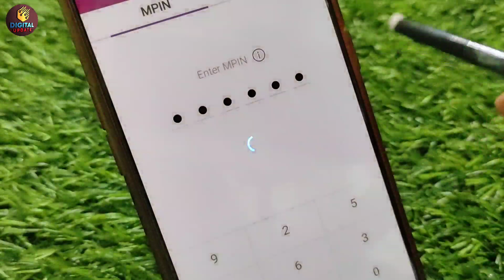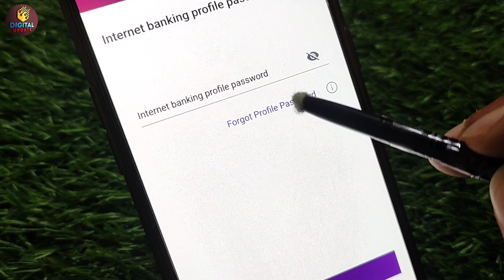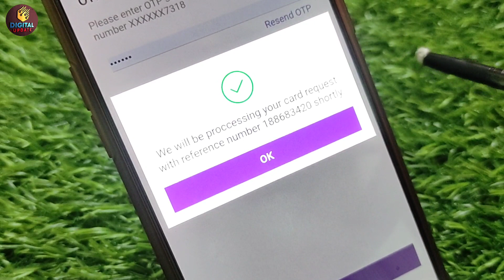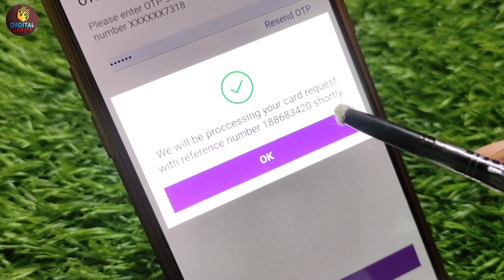Sbi atm card online apply | sbi debit card online apply | how to apply sbi atm card online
Hello friends in this video I have described how to apply ATM card or debit card from yono SBI app. now you can apply your ATM card come debit card online. so in this video I have covered all the topics related to online application of SBI ATM card online. so if your ATM card has expired or is not working or you have blocked it or lost it you can apply it online without visiting branch.

so if you are trying to apply this please was this video before applying your debit card.

Topic Covered

sbi atm card online apply without net banking
sbi atm card online apply in tamil
sbi atm card online apply new adress
sbi atm card online apply net banking
abi atm card apply online
sbi debit card apply online yono
sbi atm card online apply telugu
sbi debit card online apply
sbi debit card online apply yono lite